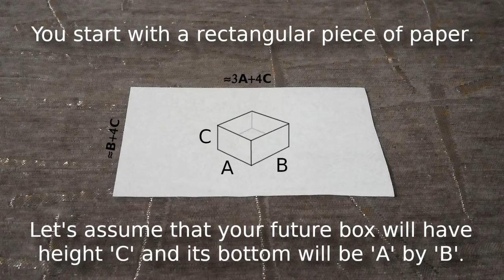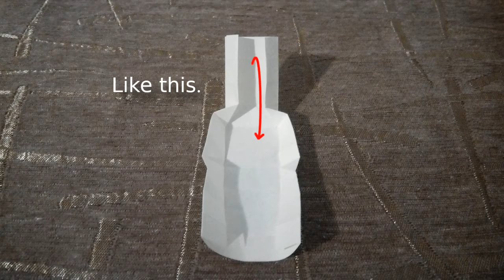Origami Paper Box | A More Practical Design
Lyrics:

You start with a rectangular piece of paper. Let's assume that your future box will have height 'C' and its bottom will be 'A' by 'B'.

Fold future box height (size 'C') on two sides of the piece.

Fold size 'C' on two other sides.

Fold size 'C' once more on the longer sides.

Now underneath you have one of the dimensions of the bottom ('A' or 'B').

Fold size 'C' on shorter sides again.

Fold slightly less than 1/3 of current length on one shorter side.

Unfold the last fold.

Now make a similar fold of almost 1/3 of the length on the other side.

Unfold it too. Now you have the dimensions of the bottom. Make a fold a bit wider than 'C' to the left of it.

Like this.

Unfold it, and make a similar fold slightly bigger than 'C' to the right of the bottom.

Like that.

Unfold it too. Now you need two trickier diagonal folds as shown.

And another two symmetrical ones.

Fold two of the diagonals and fold one side over them onto the bottom.

Like this.

Carefully push paper inside to make an inner fold.

Do the same two steps on the other side.

Although you can use the box already, it's better to make it more stable.

Pull both upper inner layers up. Usually one of them is just a bit narrower than another.

Make this one even more narrow with oblique folds of the edges. Don't go beyond the edge of the bottom.

Insert the narrower side into the wider one.

Push one side down.

Then push down another side. The box is finished.